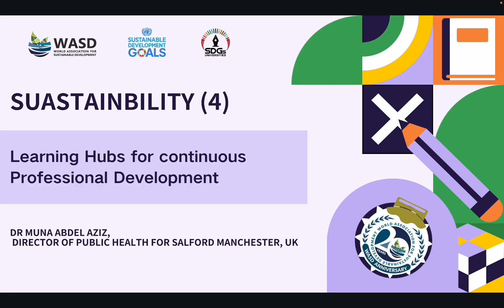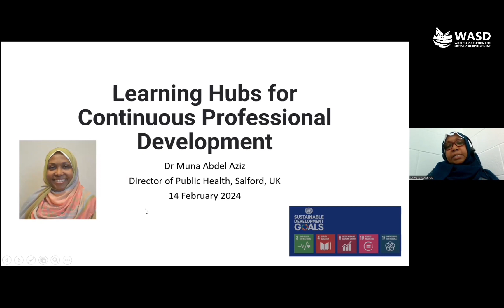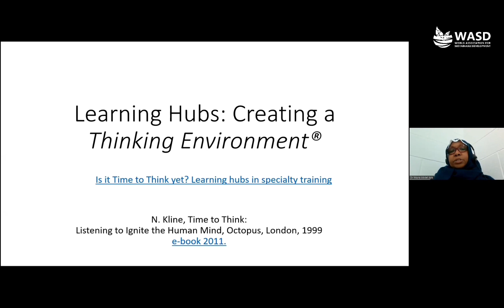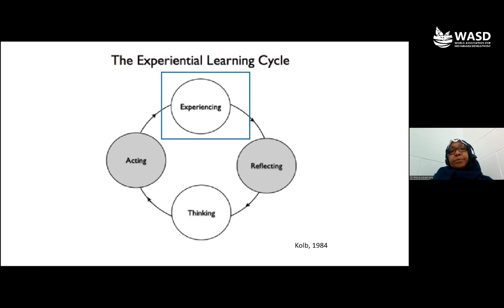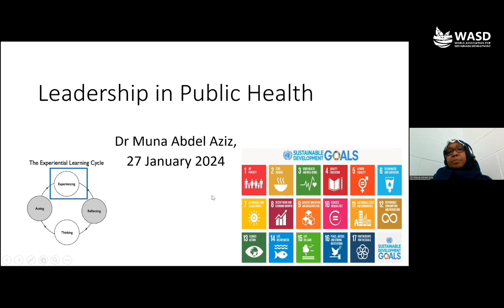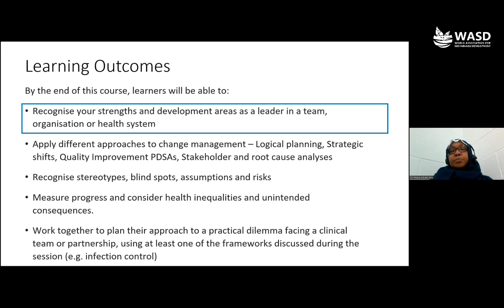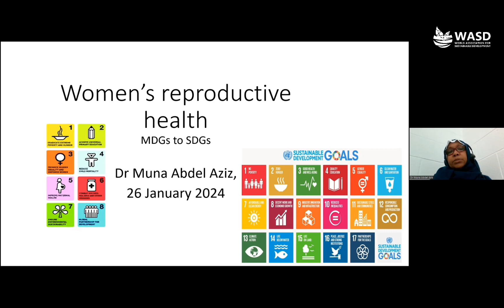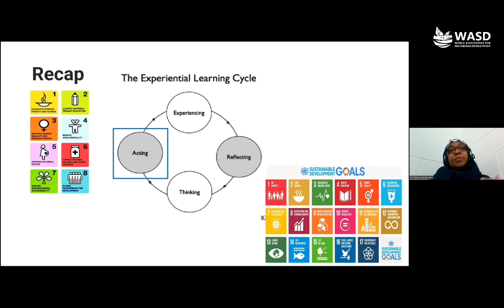SUSTAINABILITY (4) Learning Hubs for Continuous Professional Development - Dr Muna Abdel Aziz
Learning Hubs for Continuous Professional Development
Dr Muna Abdel Aziz
Director of Public Health for Salford Manchester, UK

SUSTAINABILITY (4): Recent developments in research and teaching towards the United Nations Sustainable Development Goals

Online International Conference
Wednesday 14th February 2024 (10:00 - 13:00 UK Time)